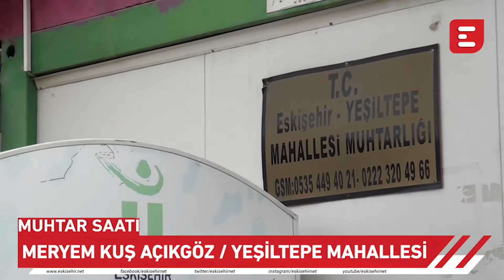Muhtar Saati - Yeşiltepe Mahallesi / Meryem Kuş Açıkgöz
Muhtar Saati'nde bu hafta Yeşiltepe Mahallesi Muhtarı Meryem Kuş Açıkgöz konuk.
Keyifli seyirler.

Kesinlikle İzlemeniz gereken video albümlerimiz:

1998’den bu yana Eskişehir'in en çok ziyaret edilen sitesi olan Eskişehir NET, sosyal ağ yapısı ile, en popüler içerikleri size sunar.